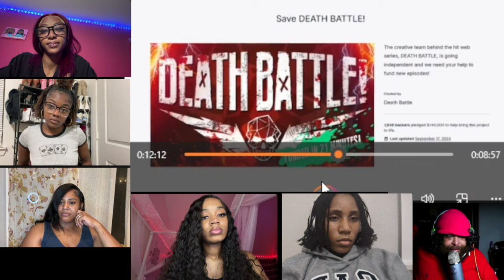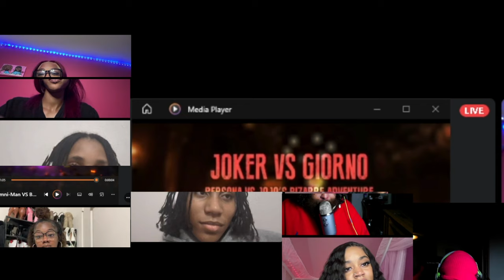Omni-Man VS Bardock (Invincible VS Dragon Ball Z) REACTION!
FOLLOW THEM:
Asia:

Lady Dae:
Ig is lady_daeee

Jada:
@jadaanoell on ig
@jadaosamm on tik tok